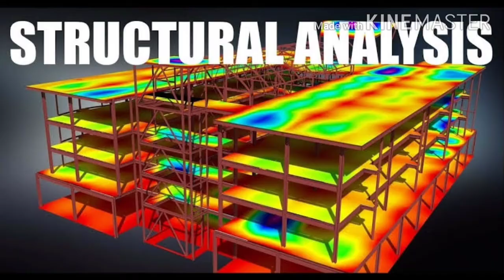Short Notes 📝 of All Subjects of Civil Engineering 2021 latest GATE | IES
Latest short notes of all subjects 2021 GATE / IES
Description link